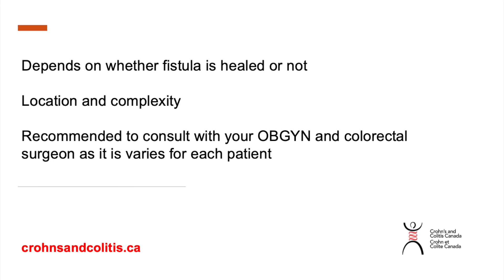Is a C-section recommended for people with past or active perianal disease (fistulas)?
Learn about different factors that influence recommendations for getting a C-section in people that have had past or active perianal (rectal) disease including fistulas in patients living with Crohn's or colitis.

Speaker: Dr. Vivian Huang (MSc, MD, FRCPC), Assistant Professor and Clinician Investigator in the Division of Gastroenterology at Mount Sinai Hospital & the University of Toronto. She is also an Adjunct Assistant Professor in the Division of Gastroenterology at the University of Alberta.